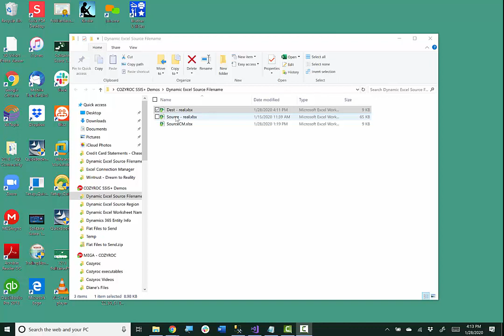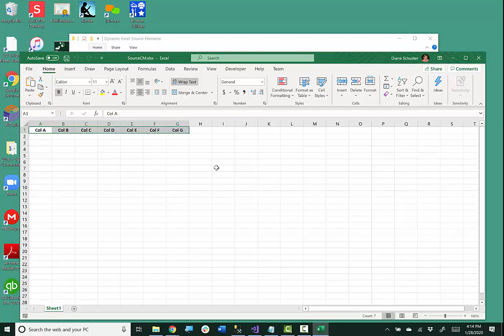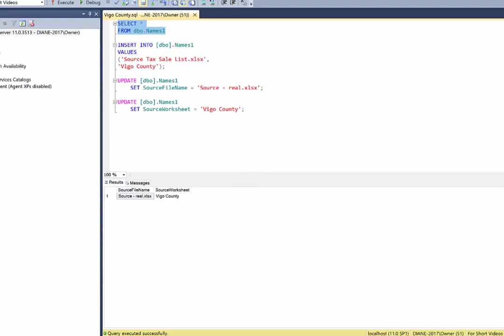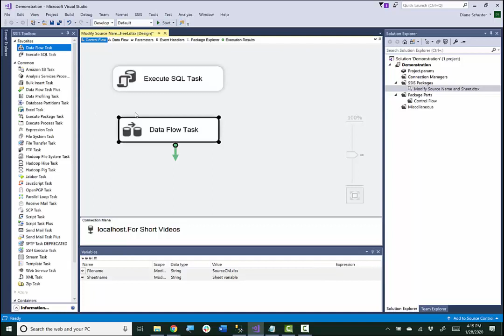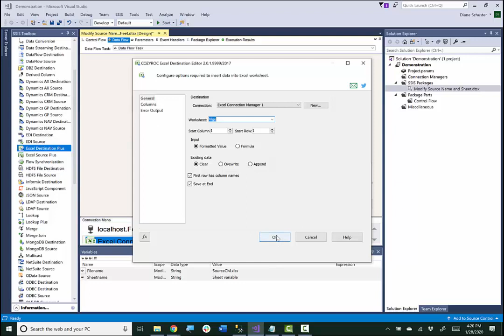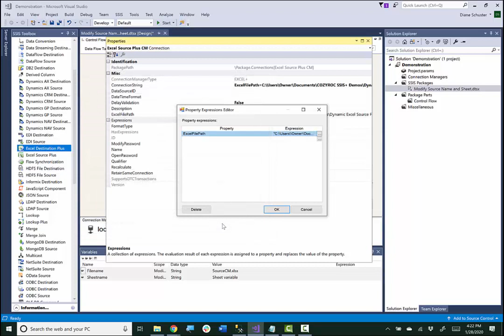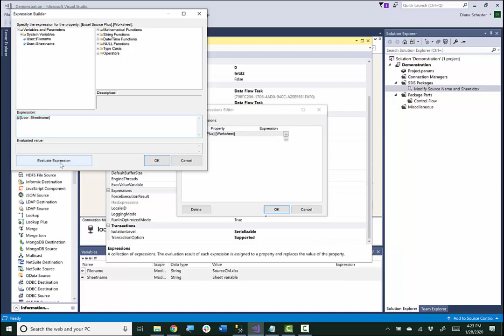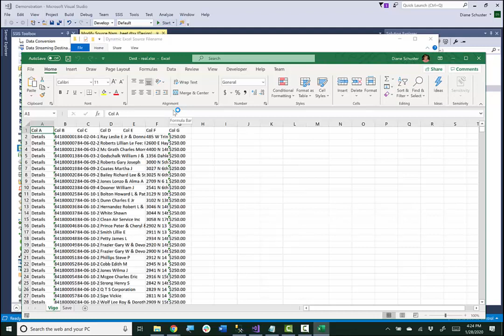How to modify the Excel file name and worksheet name Dynamically at runtime | COZYROC SSIS+ suite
Demo video how to configure a package that will use variables and expressions to dynamically modify the Excel source file name and worksheet name. COZYROC Excel Source component

✔️ Retrieves data from an Excel worksheet.
✔️ The source workbook and worksheet can be dynamically modified at runtime using an SSIS expression.
✔️ The standard Excel component only executes in 32-bit mode.

The COZYROC component executes in both 32-bit and 64-bit modes.
The standard Excel component tries to assign a data type for the columns (number, string, etc.) and sometimes gets it wrong, causing your package execution to fail. COZYROC’s component does not try to guess the data type and, therefore, handles mixed text and numbers in the same column without any problem.

The standard Excel component requires you to use a SQL-like language to specify the columns and rows you want processed. COZYROC provides a point-and-click interface to specify this.